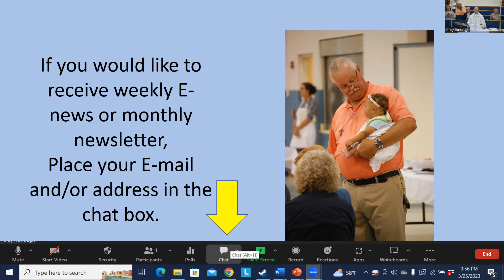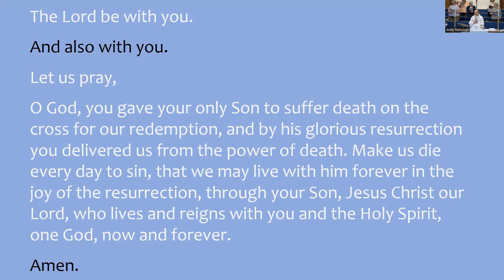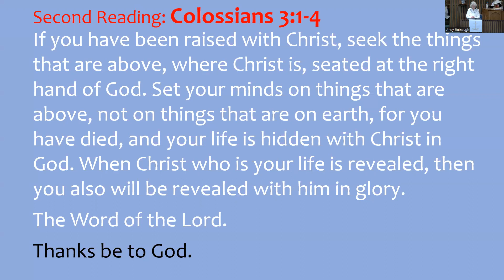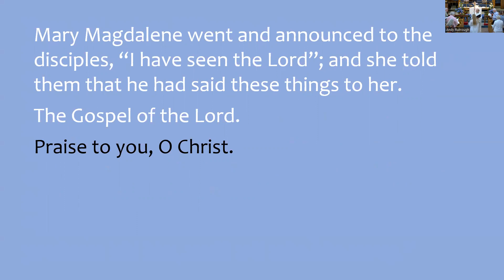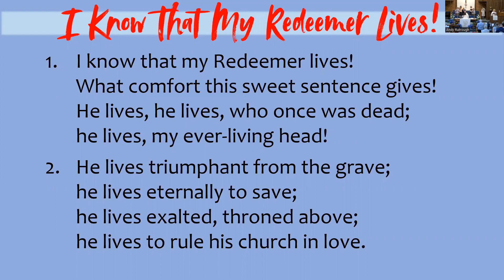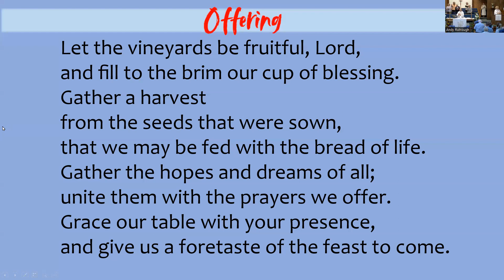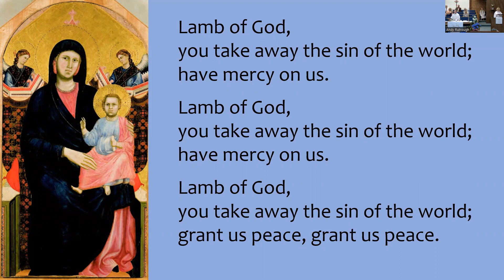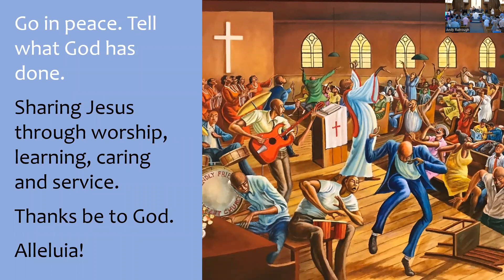Easter Sunday - St John Lutheran Church - April 9, 2023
Full Easter Sunday service from 4.9.23.
Come and worship with us! All are welcome here.
A Faith-Based, Christ-Centered Community proclaiming the gospel in word and deed.